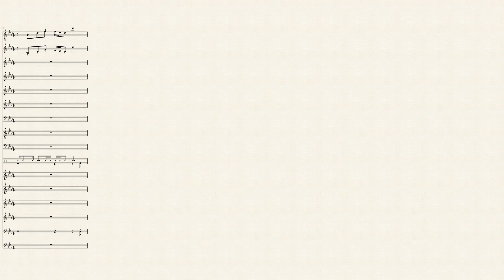スカイタワー 楽譜